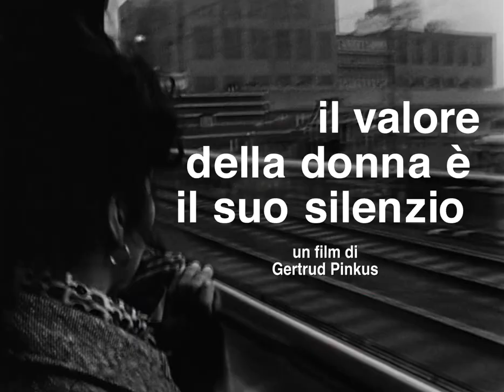IL VALORE DELLA DONNA È IL SUO SILENZIO | Cinema Svizzero Trailer | filmo 2021 (italiano)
Maria M., emigrata dal Sud Italia, racconta la sua storia sotto anonimato. Al suo posto, davanti alla telecamera compare un’altra donna emigrata dall’Italia meridionale, insieme alla sua famiglia. Tutto questo, perché la legge dell’omertà vige anche all’estero. Un film impressionante, narrato con elementi documentaristici e di messa in scena, un distillato di destini delle donne immigrate dal Sud Italia in Germania e in altri paesi.
IL VALORE DELLA DONNA È IL SUO SILENZIO
Switzerland 1979
Directed by Gertrud Pinkus
Produced by Filmkollektiv Zürich AG, SRF Schweizer Radio und Fernsehen, ZDF Zweites Deutsches Fernsehen
Alla riscoperta dei film svizzeri
filmo 2021